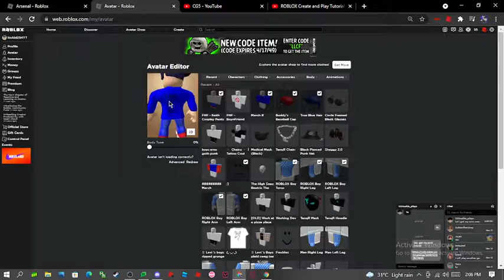I HAVE MY OWN MERCH! (link on desc)